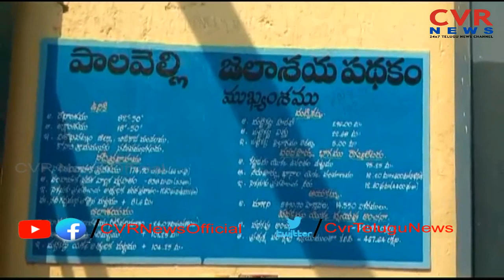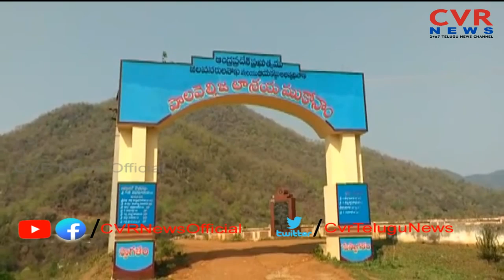Water Level Decreasing Rapidly in Raiwada Reservoir | Visakhapatnam | CVR News